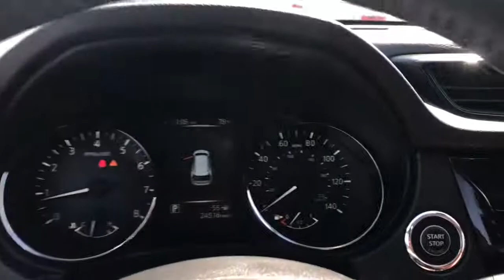2017 Nissan Rogue Delaware, Powell, Westerville, Dublin, Galena, OH T11194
Pearl White Used 2017 Nissan Rogue available in Delaware, Ohio at Byers Toyota. Servicing the Powell, Westerville, Dublin, Galena, OH area.

Byers Toyota
1599 Columbus Pike